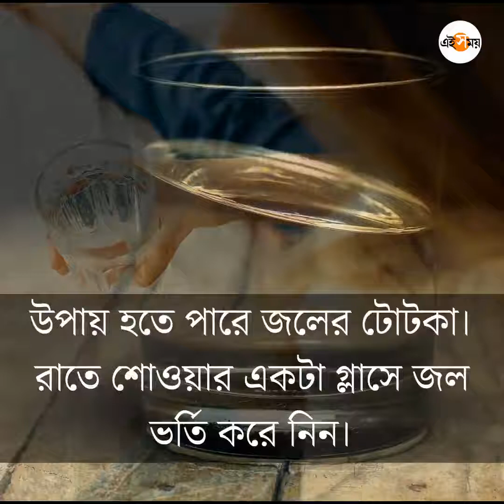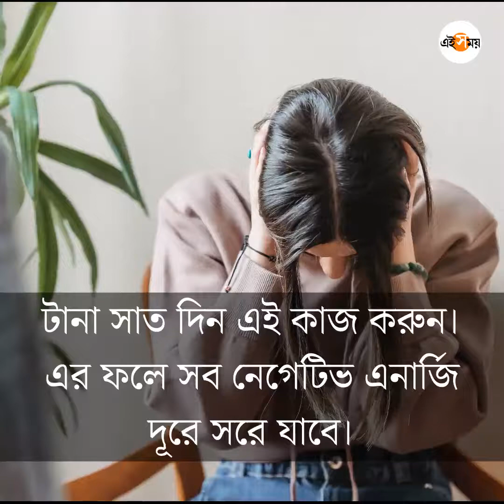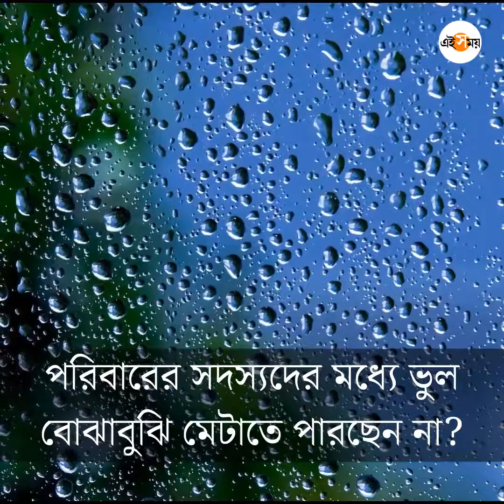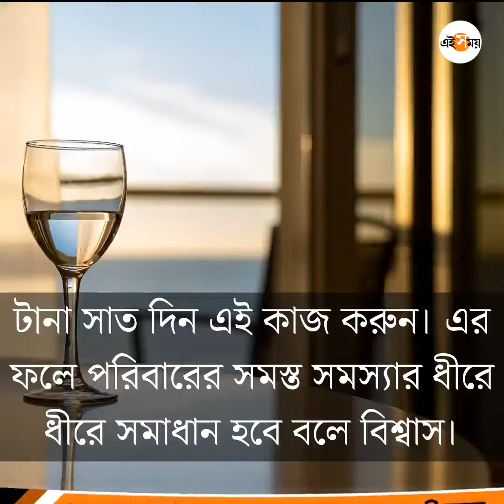এক গ্লাস জলেই সব সমস্যার সমাধান! | Astro | Glass of water may remove all problems of life! | EiSamay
Astro Tips: a glass of water may remove all the problems of your life!

জ্যোতিষশাস্ত্র অনুসারে জীবনের নানা সমস্যার সমাধান হতে পারে এক গ্লাস জল। জলের টোটকা দিয়ে কী ভাবে জীবনে সুখ শান্তি ফেরাবেন, তা জেনে নিন এখানে।